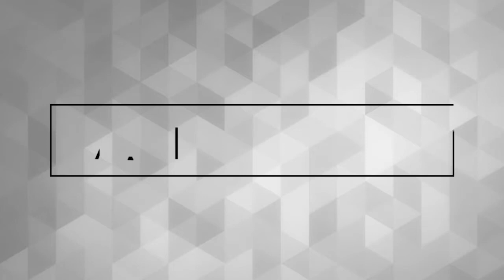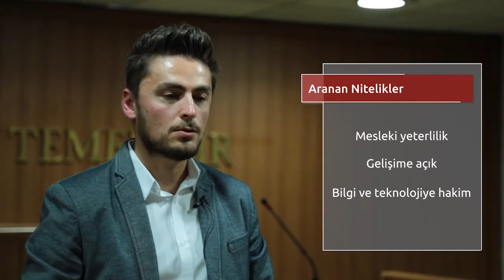ADALET | Öğrenciler ve Öğretmenler Anlatıyor | ALAN TERCİHLERİ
Adalet Alanı’nda; cezai ve hukukî adalet uygulamalarında yer alan meslek elemanlarını sektörün ihtiyaçları, bilimsel ve teknolojik gelişmeler doğrultusunda nitelikli kişiler olarak yetiştirmek amaçlanmaktadır.